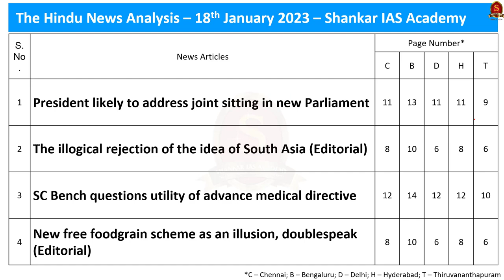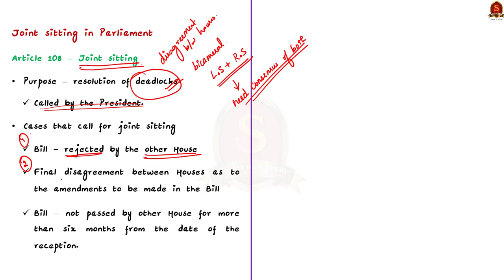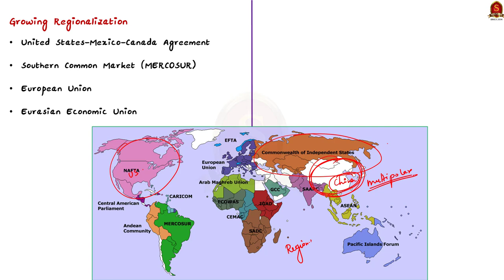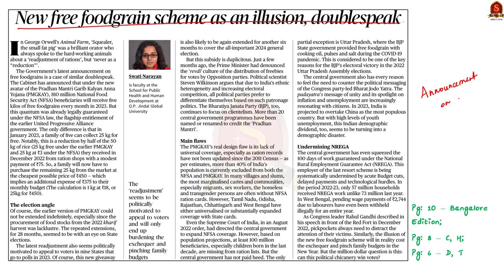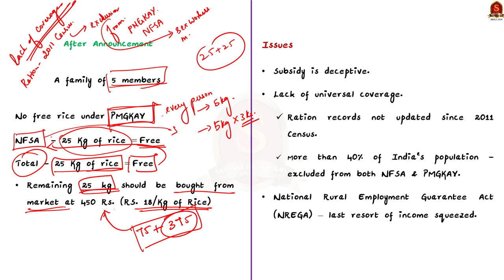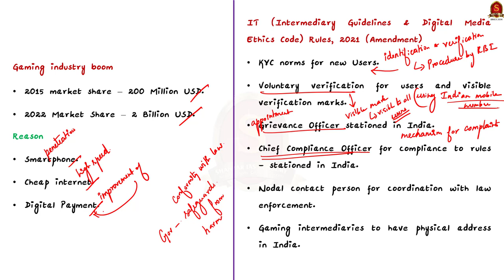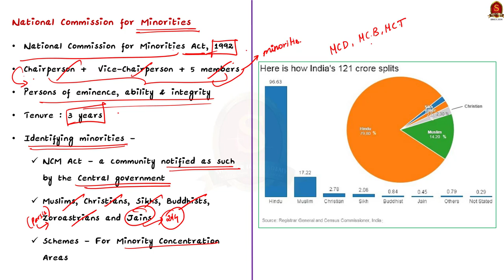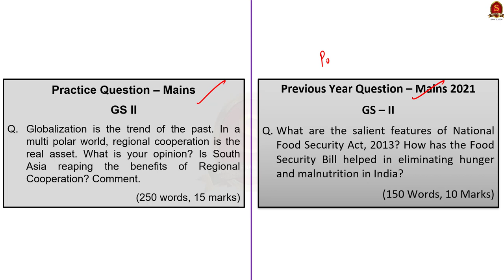The Hindu Daily News Analysis || 18th January 2023 || UPSC Current Affairs || Mains & Prelims '23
Time Stamping
►►Introduction - 00:00
1. President likely to address joint sitting in new Parliament - 00:17
2. The illogical rejection of the idea of South Asia (Editorial) - 09:43
3. SC Bench questions utility of advance medical directive - 16:14
4. New free foodgrain scheme as an illusion, doublespeak (Editorial) - 21:15
5. Real-money gaming firms seek graded KYC, accept draft rules - 29:19
6. In a landmark shift, China’s population declines in 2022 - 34:12
7. Finish collection of States’ views on identifying minorities: SC to Centre - 38:07
8. Prelims Practice Questions - 42:52
9. Mains Practice Questions - 47:15

Important topics such as JointSitting FreeFoodgrains NationalFoodSecurityAct PMGKAY SouthAsia Regionalism RealMoneyGaming AmendmentsToITRules Euthanasia NationalCommissionForMinorities ChinaPopulation are vividly discussed in UPSC Civil Services Exam Perspective in this video, with a special Practice cum Revision session in the end.